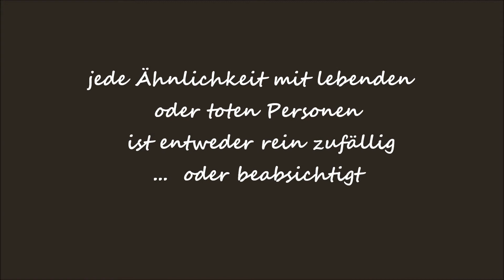Casting der Villa-Filmproduktion für das große Projekt Winter 2015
Nida Nirvana
Seraph Nirvana